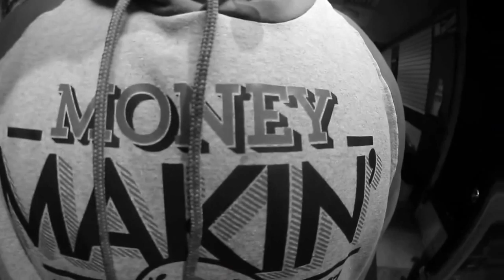BLIZZARD & CHARLIE BEANS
Detroitrap.com teamed up with the Hip Hop Klinik to bring a VERY SPECIAL Outlet together for producers! POTLUCK PRODUCERS TV!!! First taping going down feb 26th! The producers have been chosen for this first go around! But come out and get down for the next filming! Shout out my bro's Chewy Waffle, Masud MerchMusic Nelson and Klinik MD Pratt for making this possible!

In short, this will be a taping for a show. It done just like that battles presentation wise. each producer will play 6 tracks. So its not something that you win, it is a new outlet for producers to be heard around the globe. website and what not is in motion but wont be completed for a couple months. Not much of a crowd cause the important thing is getting great footage. interviews will go down. This is all about shining the light on you guys!
Remember all producers, this event will be taped. Be prepared for interviews. So please arrive early. The showcase starts at 10p. Please be her before the taping so we can conduct proper interviews. There will be a sign up sheet that will consist of your a release form and information about yourself.